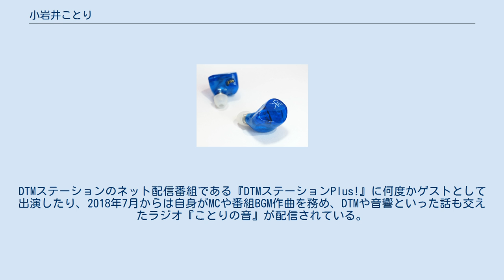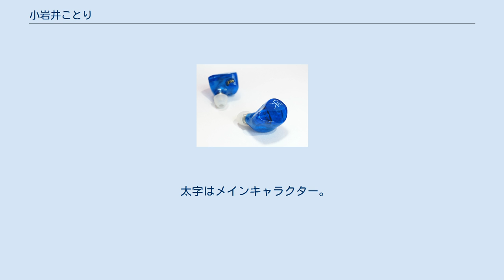小岩井ことり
小岩井 ことり（こいわい ことり、1990年2月15日 - ）は、日本の女性声優、作詞家、作曲家。
ピアレスガーベラ所属。
 高校生の時にナレーションの仕事をしたことがきっかけで声優の仕事を志す。
知人の紹介でメイクモデルのバイトをしたことがあり、その繋がり・紹介から声優になるきっかけを掴むために関西でテレビやCMのナレーションなど様々な仕事を経て、声優になった。
 2011年末、テレビアニメ『青の祓魔師』吉国役でテレビアニメデビュー。
翌2012年、テレビアニメ『じょしらく』にて自身初のメインキャラクターを務める。
2013年、テレビアニメ『断裁分離のクライムエッジ』にて初のヒロインを務める。
 また作詞家・作曲家としても活動しており、声優の田中理恵に楽曲提供をしていることを公表している。
金田朋子がMCを務める『金朋声優ラボ』に出演した際は番組をイメージした楽曲「天才!金朋ラボ」を作詞・作曲して披露した。
自身がパーソナリティを務めるラジオ番組『切と祝の断裁分離のクライムレディオ』でも楽曲を披露している。
同じく、自身の出演作「アイドルマスター ミリオンライブ！」においても、キャラクターソングを提供・制作している。
肩書は完パケ納品できる唯一無二の声優。
 学生時代にネットゲームを遊ぶために、パソコンの知識や自作パソコンの知識を学んでいったため、それらに関する知識が深い。
MIDI検定2級を取得しており、2016年11月にはMIDI検定1級も取得したことを公表している。
2018年1月にはダイビングのライセンスを取得したことをブログで報告している。
DTMステーションのネット配信番組である『DTMステーションPlus!』に何度かゲストとして出演したり、2018年7月からは自身がMCや番組BGM作曲を務め、DTMや音響といった話も交えたラジオ『ことりの音』が配信されている。
 同番組の13回放送（2019年1月24日）の生放送で、BLOOD STAIN CHILDのメンバーRYUとのメタルバンドユニット「DAW（Dual Alter World）」のデビュー発表、上野優華との「ゆう＊こと」の結成発表、所持している音楽機材を使用したDJ活動の開始が発表された。
 2019年4月2日には、人口上位2%の知能指数(IQ)を有する者の交流を主たる目的とした非営利団体であるMENSAの会員になったことを報告した。
 KPro01 上記のような作詞・作曲やDTM活動からオーディオ関連に造詣が深く、2020年にはオウルテック開発の音楽ゲームプレイヤー向けの有線・無線兼用イヤホン「KPro01」の商品企画に参加。
同商品のMakuakeでのクラウドファンディングプロジェクトは、目標金額300万円に対し、1億円超の支援が集まっている。
 同年10月20日には自身がプロデュースするASMR音声レーベル「kotoneiro」を発足している。
 2021年3月6日、第15回声優アワードにてインフルエンサー賞を受賞した。
 愛称は、こっこちゃんなど。
膝まである長い黒髪をしている。
 アニメ『ポケットモンスター』のピカチュウが鳴き声だけで気持ちを伝えていることに感動し声優に憧れる。
「声優という仕事が大好きで100歳になっても続けることが夢」と語っている。
 生まれ育った家庭環境ゆえに京都弁、大阪弁、広島弁の3つの方言を話すことができる。
 『のんのんびより』シリーズで共演した村川梨衣、佐倉綾音、阿澄佳奈と仲が良く、りえしょん（村川）、あやねる（佐倉）、あすみ神（阿澄）と呼んでいる。